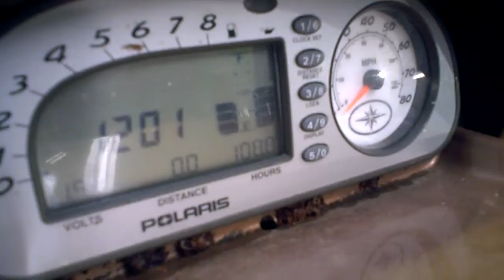LOT 2268A 2002 Polaris VIRAGE TXI 1200 JET SKI Tear Down into Parts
108.8 Hours on Machine -- NICE CLEAN FRESH WATER PWC